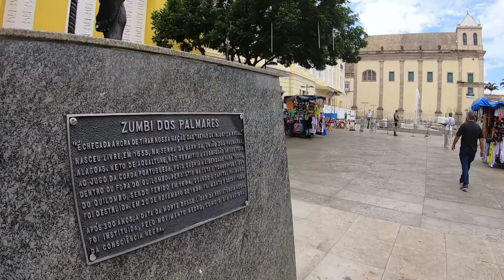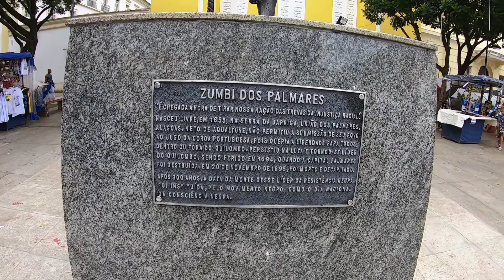Salvador a primeira capital brasileira parte 3